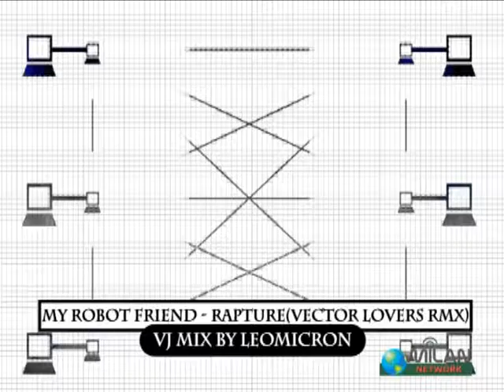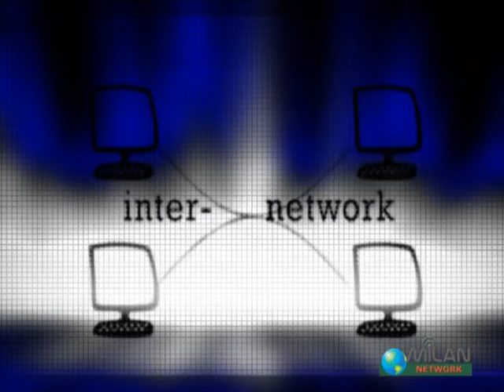Milan's Network - Vj mix by LeoMicron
Vjing in advertising